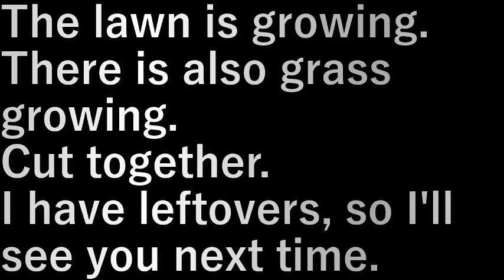芝生刈り(2023.6.25) lawn mowing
芝生が伸びてきた。
他に草も生えている。
まとめて刈ります。
残ったのでまた今度。

The lawn is growing.
There is also grass growing.
Cut together.

設備屋の適当田舎暮らし